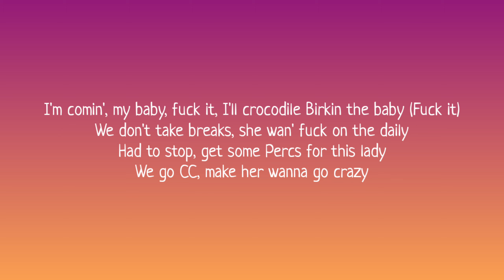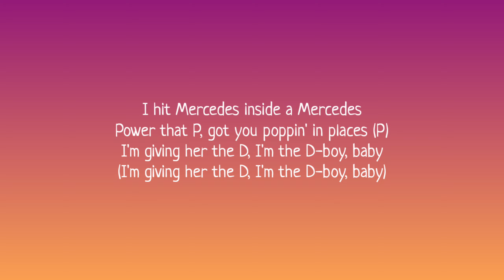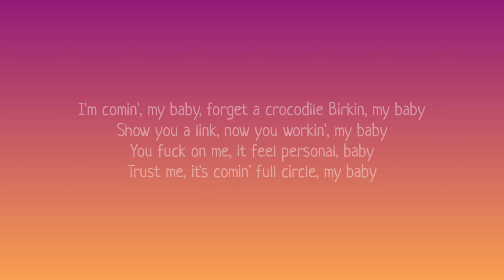Gunna - P power (Lyrics) ft. Drake